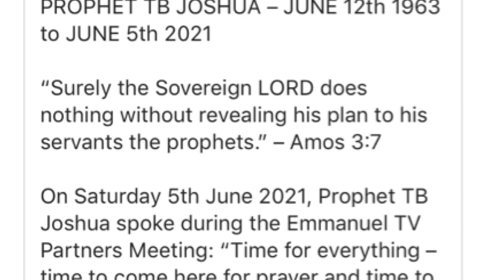Tb Joshua Passed away| last words |Emmanuel tv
Tb Joshua passed away Saturday 5th Of June 2021

Tb Joshua cause of death still unknown

Credit Music
Morning